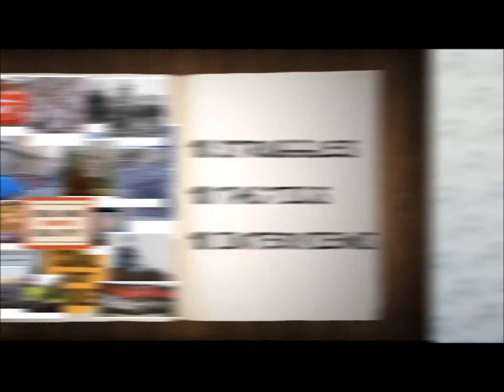We can win! Stories from 50 years of Struggle (Trailer)